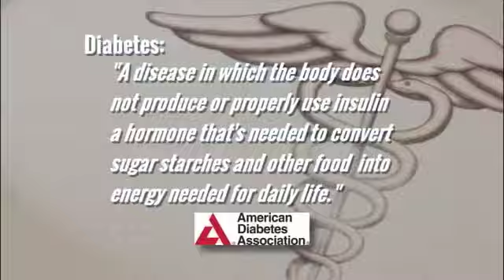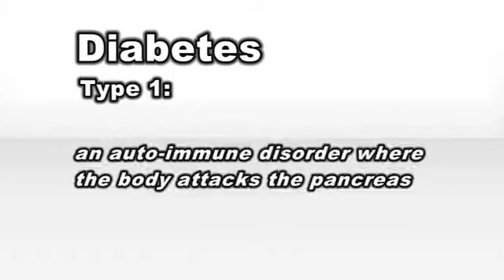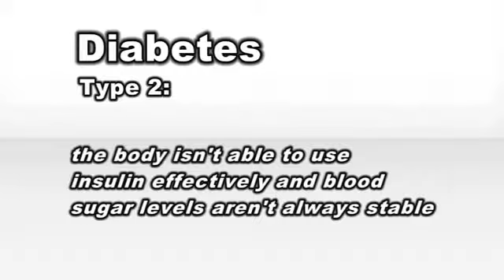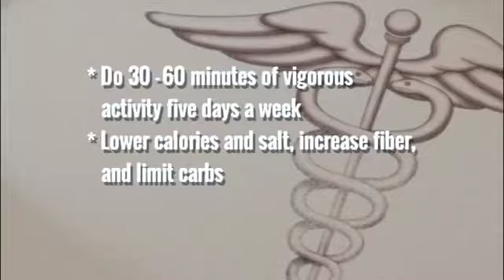Jeff Eliasoph Investigates: DIABETES IN ALABAMA